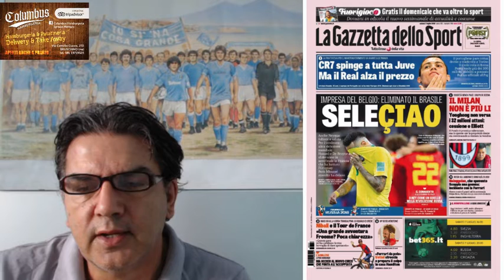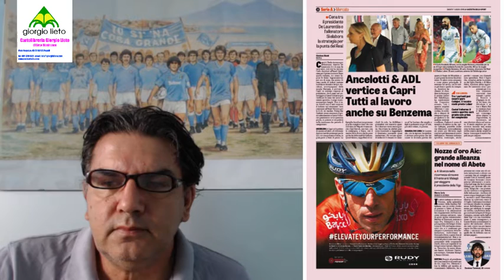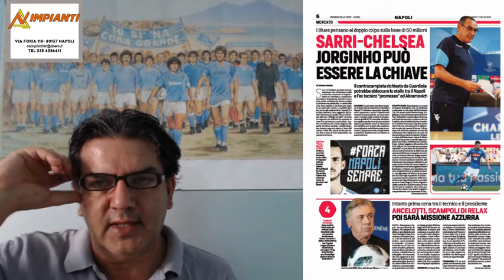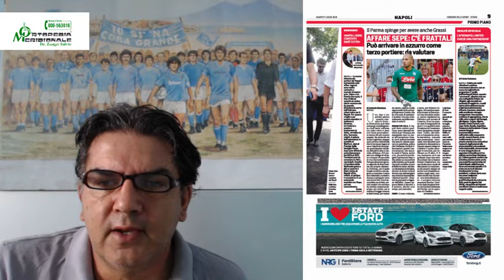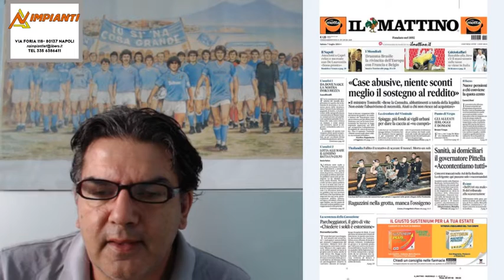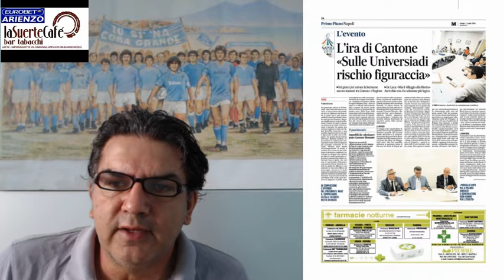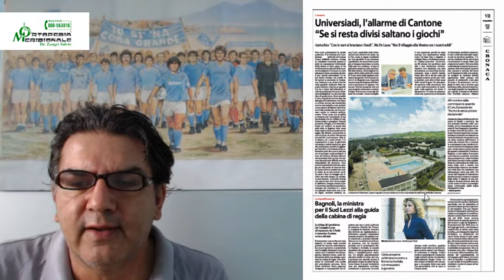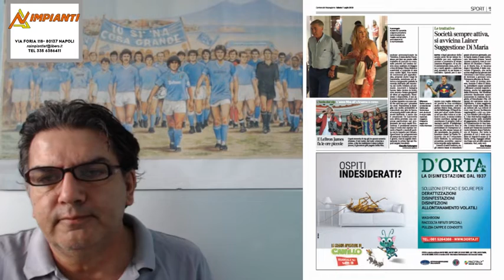rassegna stampa del 7 luglio